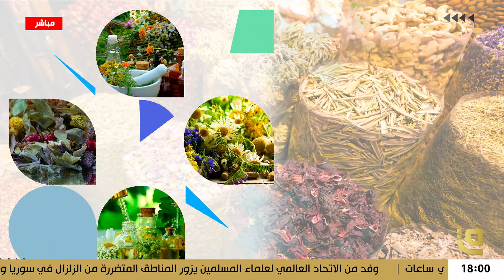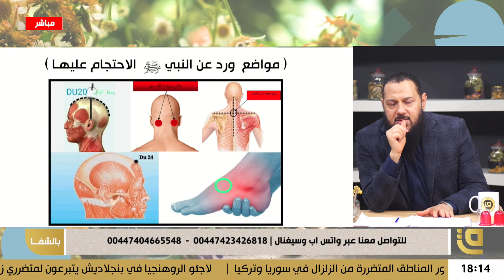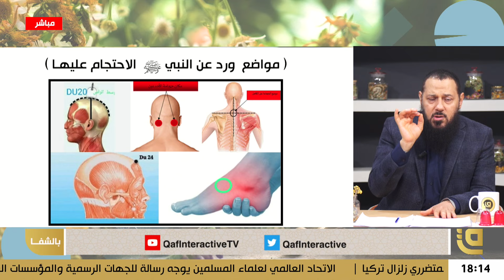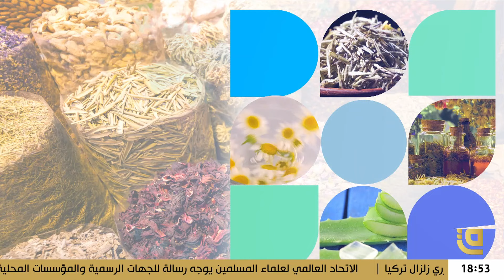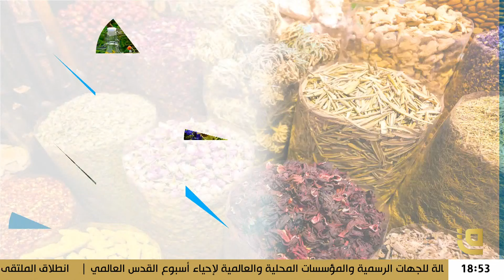بالشفا | أهم مواضع الحجامة في جسم الانسان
أهم مواضع الحجامة في جسم الانسان 🩸
عنوان هذه الحلقة من برنامج بالشفا مع الخبير والباحث في الطب التكميلي هشام مجاهد

ــــــــــــــــــــــــــــــــــــــــــــــــــــــــــــــــــــــــــــــــــــــــــــــــــــــــــــــــــــــــــــــــــــــــــ
*​كما يسعدنا أن تشاهدونا عبر القمر الصناعي نايلسات من خلال التردد التالي:
Satellite: E8WB
Frequency: 10971
Polarization: Horizontal
Symbol Rate: 27500
FEC:7/8